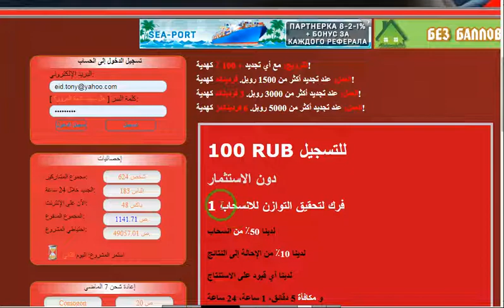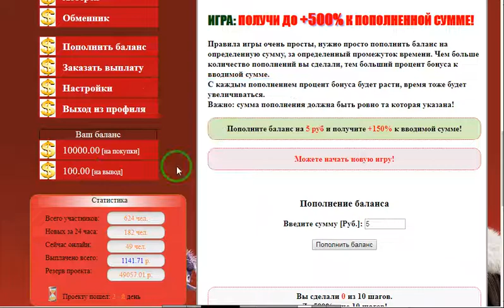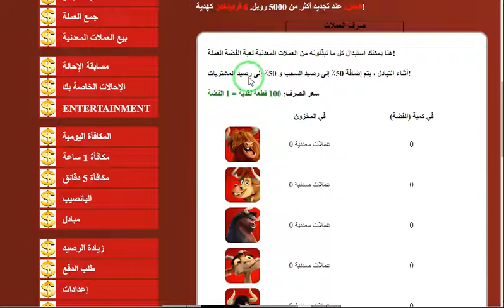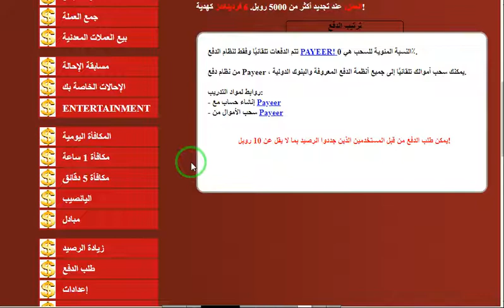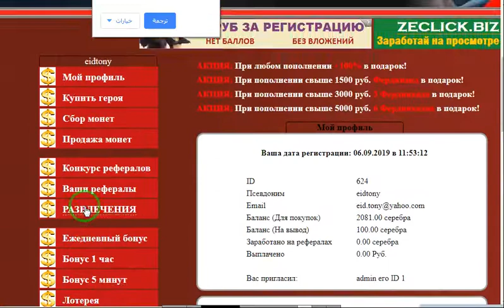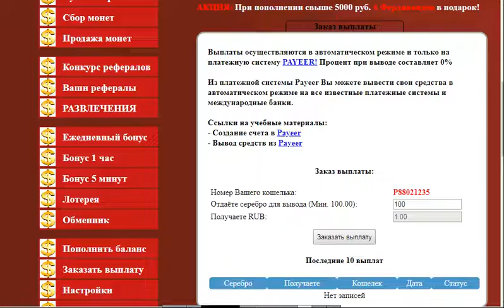موقع الطور في يوم الثاني بيعطينا 100 روبل في رصيد الشراء 1 روبل في رصيد السحب فتح السحب ب 10 روبل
رابط الموقع مع ثبات سحب
الربح.
ربح المال,
المزرعة السعيدة,
بايبال,
بايزا,
payza,
payoneer,
مواقع صادقة,
ربح البيتكوين,
Proof payment,
ربح 1$,
ربح 2017,
ربح 5$,
ربح البيتكوين,
ربح البيتكوين كل 5 دقائق,
ربح المال,
ربح بلياردو,
ربح بيتكوين,
ربح بيتكوين مجانا,
ربح تابلت,
ربح تعبئة,
ربح تلفون,
ربح ثواني,
ربح حقيقي,
ربح حقيقي من الانترنت,
ربح حلال,
ربح حلال من الانترنت,
ربح حوحو,
ربح دريس,
ربح دقيقة,
ربح دوجكوين,
ربح دولار,
ربح دولارات,
ربح ذهب,
ربح راتب شهري,
ربح ربح,
ربح رصيد,
ربح روبل,
ربح روبل 2017,
ربح روليت,
ربح زوار كثر,
ربح ساتوشي,
ربح طريقة,
ربح فلوس,
ربح فيزا,
ربح قمار,
ربح كاش يو,
ربح كاميرا,
ربح كوينز,
ربح للمبتدئين,
ربح لوتو,
ربح مال,
ربح هاتف,
ربح هاتف مجانا 2017,
ربح هدايا,
ربح هواتف,
المواقع الربحية .
ربح الدولار .
هشتاج.